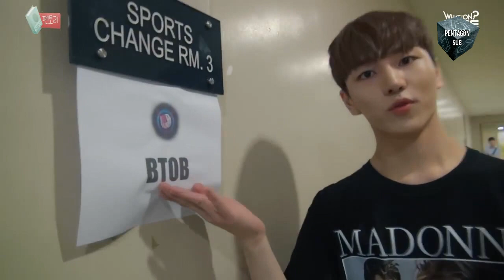[ENG SUB] PENTAGON 'Critical Beauty' Last week behind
2. Our subbing team is working very hard to sub as many videos as possible, so please be patient. Some of them are still in school, so they only have time to sub during their free days. We might be slow, but we are not dead.

3. If you find any raw videos, please do inform us. We'll gladly sub the video.

4. Thank you so much for supporting us and Pentagon.